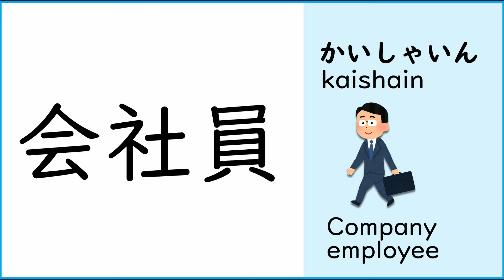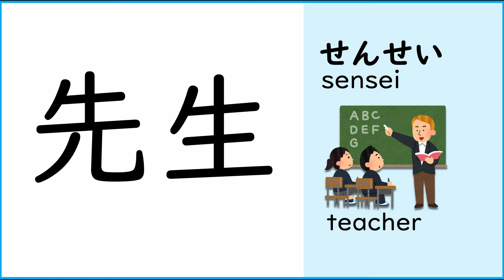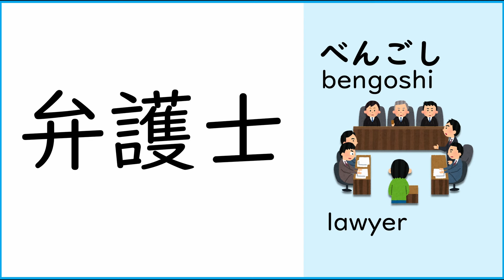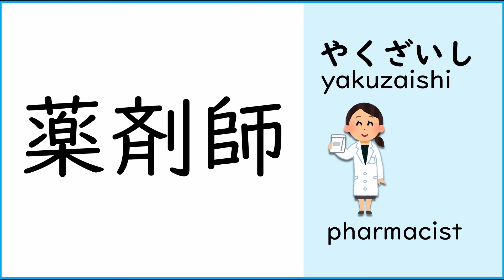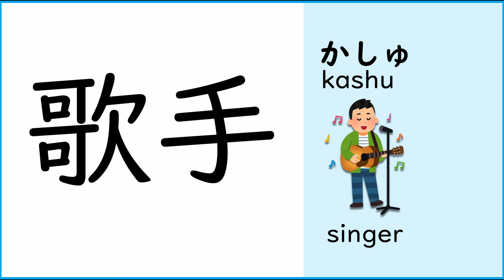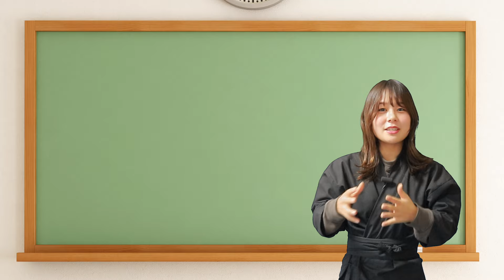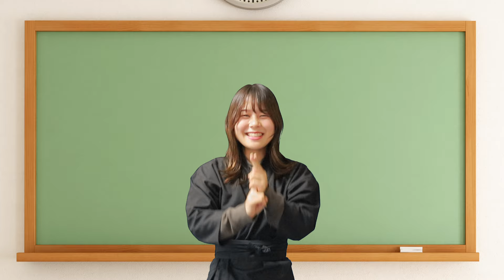【Job】Complete 37 Kanji in 6min 🇯🇵 Japanese for Beginners | How to learn Kanji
Arigatooo for watching!! 😆

【🎁】Do you want to get the PDF files?
👆You can receive PDF materials I have made for my YouTube videos from here!!